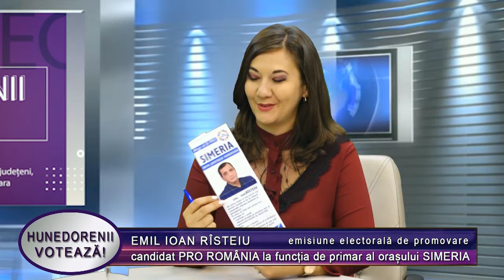HUNEDORENII VOTEAZĂ! - EMIL RÎSTEIU - PRO ROMANIA - 16 SEPTEMBRIE 2020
HUNEDORENII VOTEAZĂ!
candidat PRO ROMÂNIA la funcția de primar al orașului SIMERIA